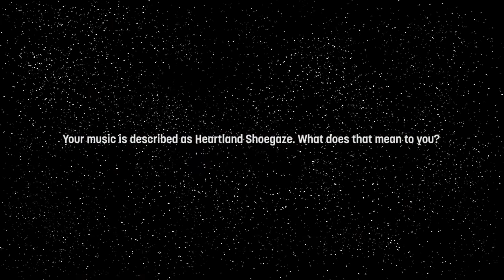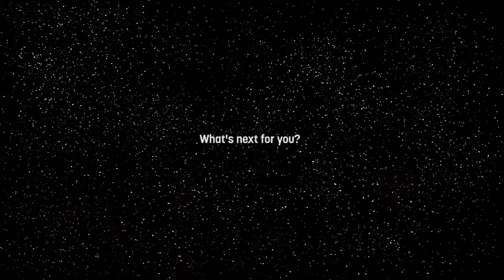Interview: James Junius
After his performance for Mood Live at the Mean Eyed Cat in Austin, TX, we talked with James Junius about his thoughts on the Austin music scene, his time in AMF's Artist Development Program, and what he's working on.